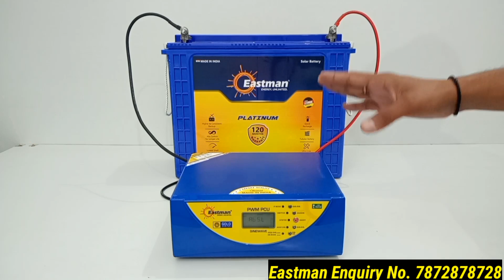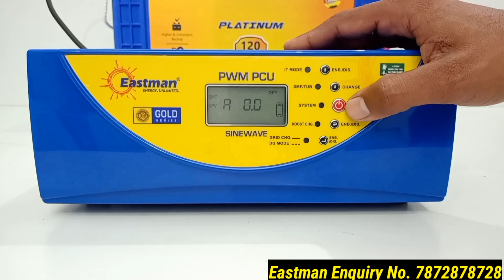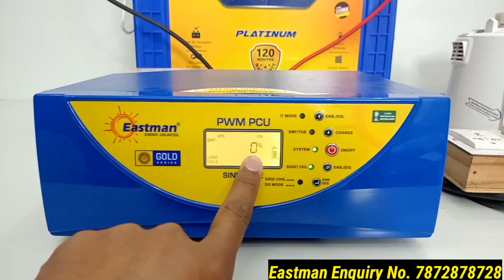Best 1KVA Solar Inverter For Home In India | Eastman EGP1400/12V | Inverter For Kitchen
Best 1KVA Solar Inverter For Home In India | Eastman EGP1400/12V | Inverter For Kitchen Chimney And Mixer Grinder

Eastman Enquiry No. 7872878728